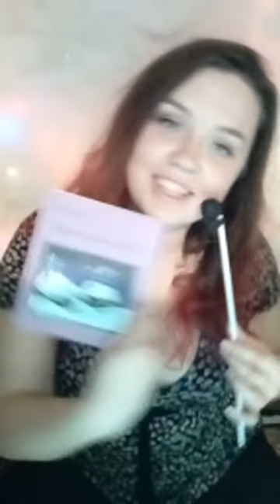Поетичний вечір у виконанні Оксани Гетьман запис трансляції з фейсбуку